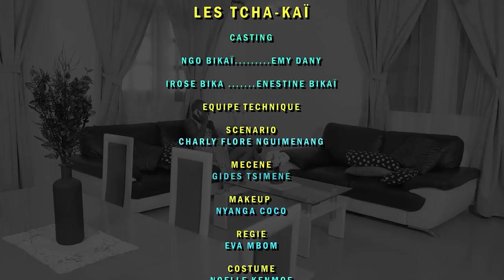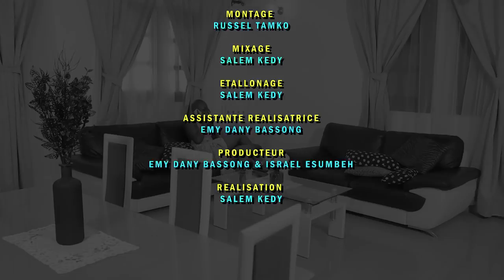Les Tcha-Kaï (Saison 2, Episode 14) - Avertissement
La femme ne doit pas supporter que sa famille manque de respect à son mari !!

Les Tcha-kaï un duo qui vous offre une detente unique.

Realisation : Salem Kedy
Scenario : Charly flore nguimenang
Mécène : Gides Tsimene
Makeup : Nyanga coco